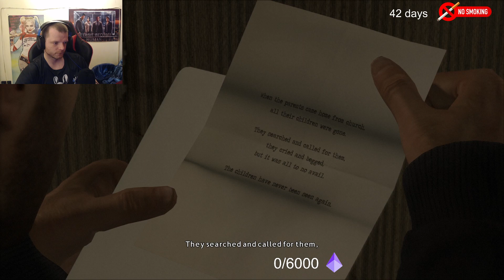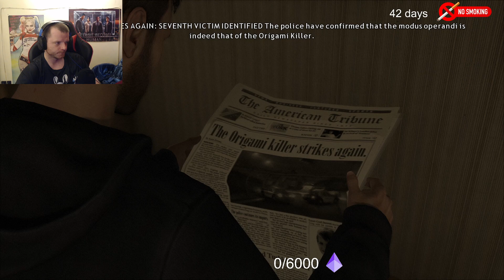Heavy Rain Part 1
Game Play of me first time playing Heavy Rain